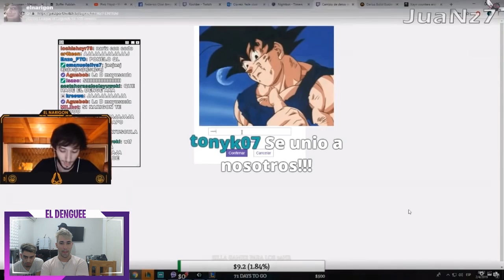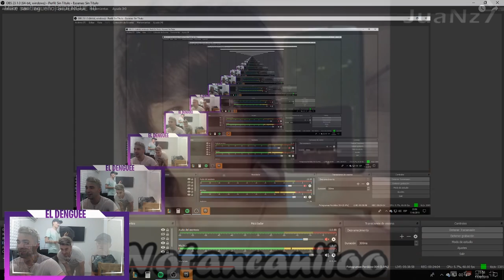LA HISTORIA TURBIA DE MIKE Y SU HERMANA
Un video mas para la manadaa, seguime en ig y unite al grupo de fb!!